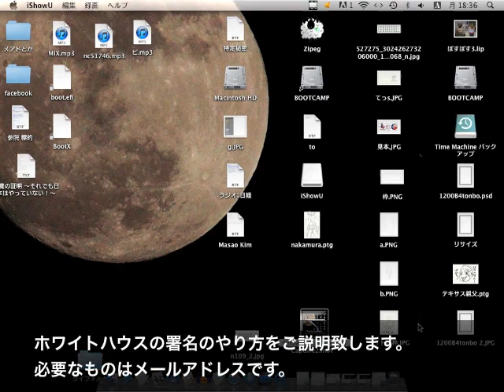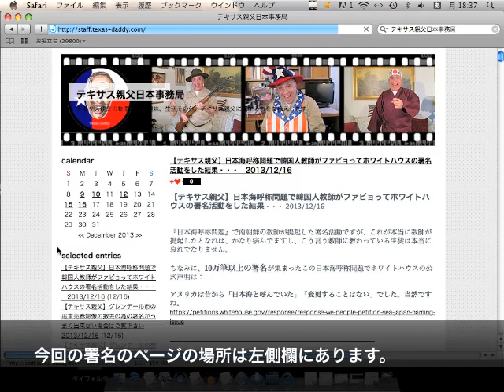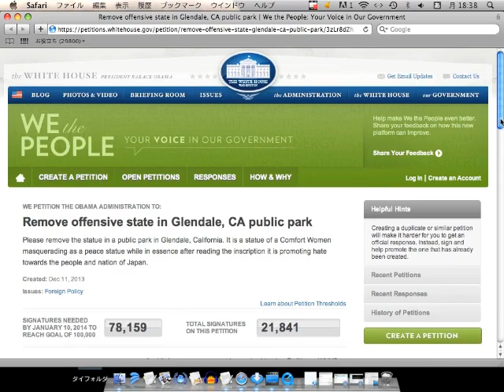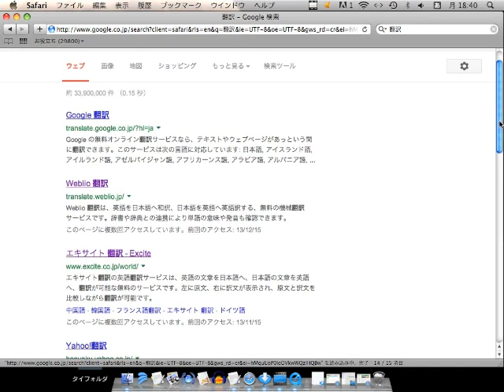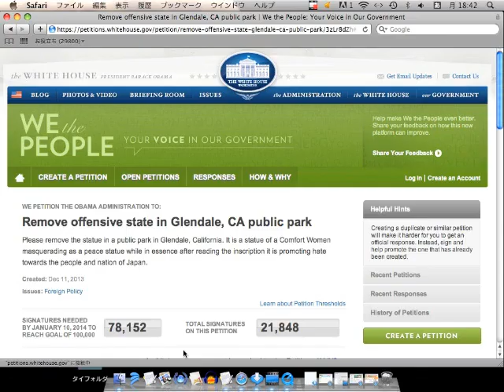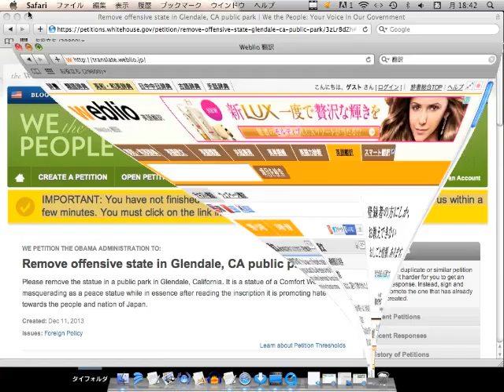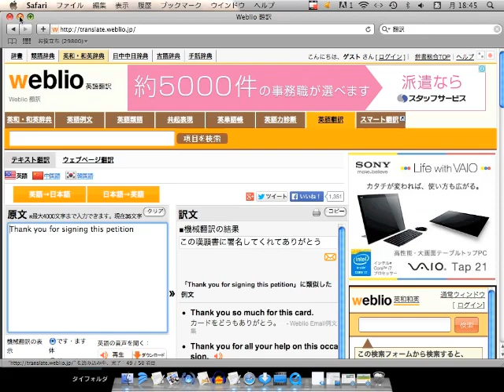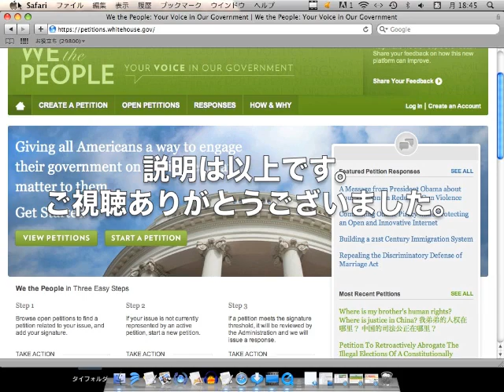【テキサス親父】グレンデールの売春婦像を撤去しろ！ホワイトハウス署名のお願い ...の署名のやり方動画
ホワイトハウス署名の流れ（アカウント取得→署名）を「やっている人の画面を見てる感覚」で説明します。